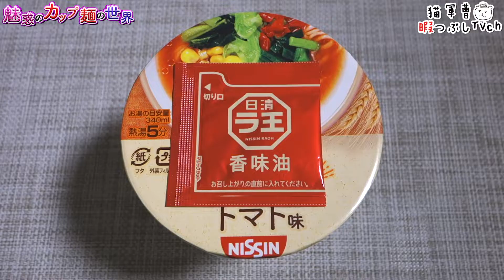日清ラ王 野菜たっぷりタンメン トマト味【魅惑のカップ麺の世界1273杯】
リニューアル含め3種類食べたけど2/3で麺細切れ問題...。
乾燥時は切れやすい麺なのかな？風味・食感は良い感じ👍

日清食品
日清ラ王 野菜たっぷりタンメン トマト味

2019年8月26日発売

BGM/SE
DOVA-SYNDROME